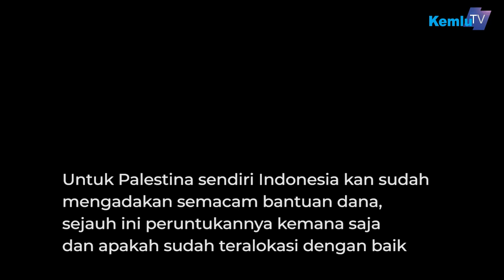Press Briefing Menlu RI. Rangkaian Pertemuan di DK PBB untuk Bahas Situasi di Timur Tengah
MenluRetno menyampaikan mengenai berbagai pertemuan yang dilakukan dalam rangkaian pertemuan DKPBB untuk membahas isu Timur Tengah.

Dukungan Indonesia untuk Palestina 00:40
Pertemuan dengan Under Secretary General untuk Peace Keeping Operations 6:30
Pertemuan dengan Under Secretary General untuk Political Affairs 9:10
Isu ASEAN dan Rakhine State 10:10
Kontribusi Indonesia untuk Palestina 13:46